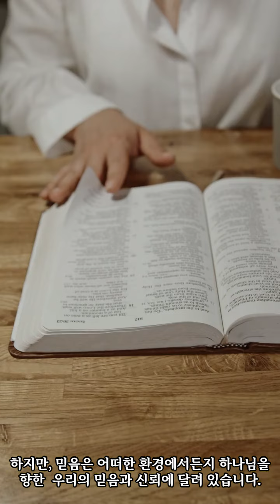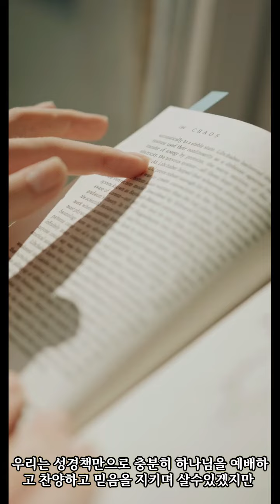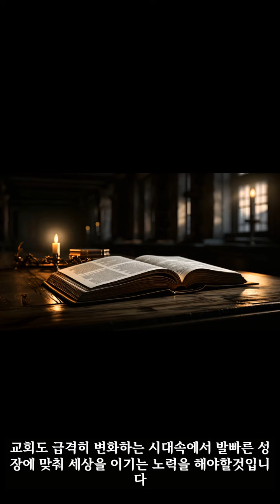[말씀이룸교회] 인공지능과 기독교의 미래